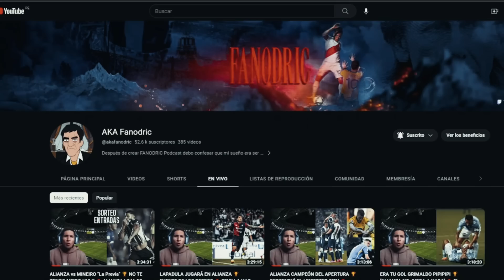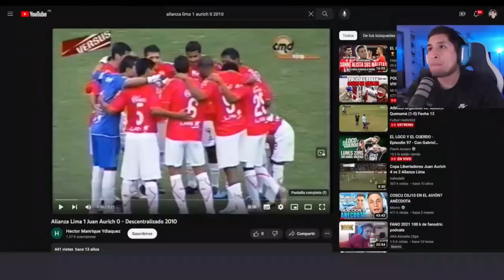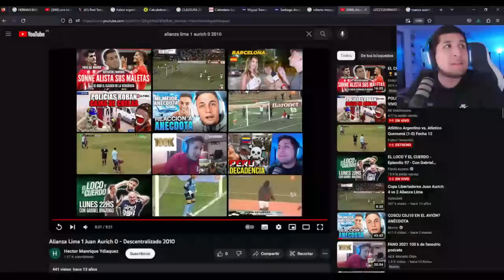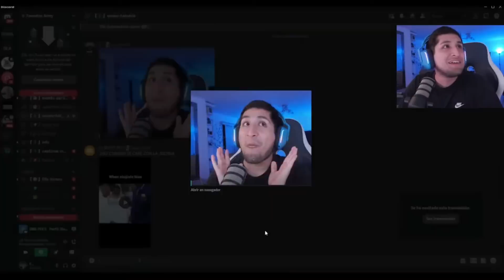FANO RECUERDA EL ALIANZA 1- JUAN AURICH 0...MANCO